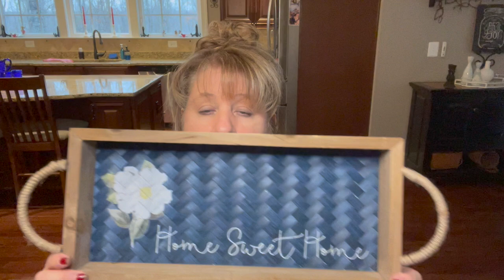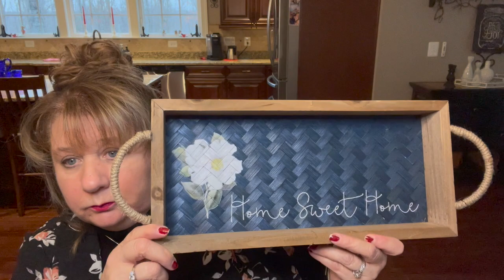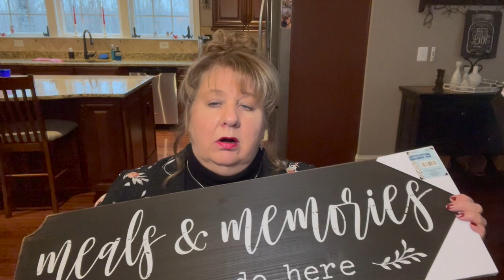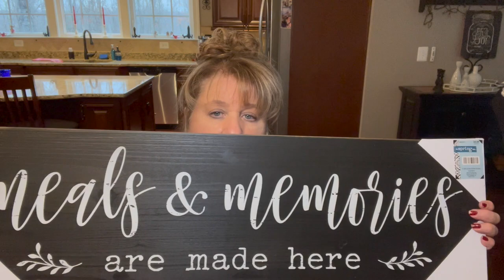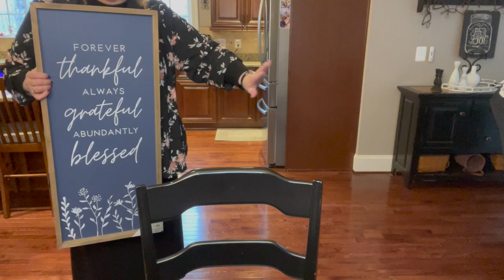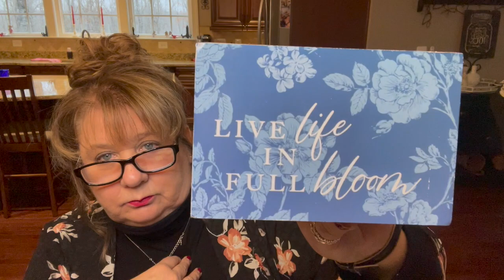Chittin’ & Chattin’ w/Arlynn: Amazon, Hobby Lobby, & At Home Haul & Q&A, & Deconstruction Walk-Thru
Hi Everyone! HAPPY NEW YEAR! Welp, I spent my Christmas money, come along with me and see what I purchased. I then share a card and a beautiful gift. Then I answer a few questions and we end the video with a deconstruction walk-thru of my poor deconstructed house. ;) I hope all is well with everyone! Much love and hugs all around! 💗

~English Ivy (unfortunately it is out of stock online but, I'll give you the link regardless):

~Unfortunately, I was unable to find the other two signs on the Hobby Lobby website, I encourage you to head into your local store and see if they might have them in there.

~I was unable to find the smaller bird and the sign online.

~My Snippers (Wire Cutters):

~My Hot Glue Gun: